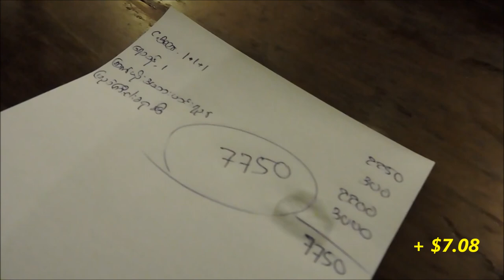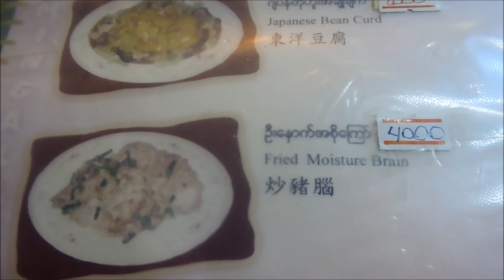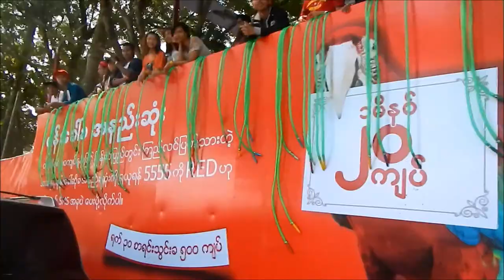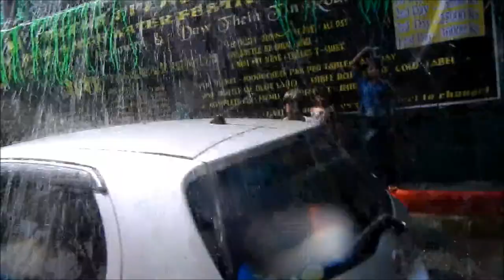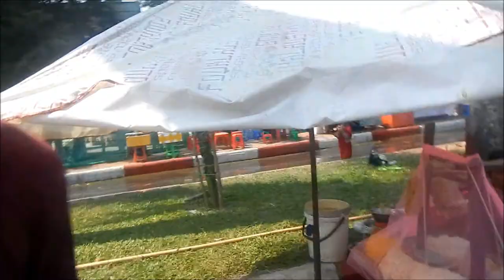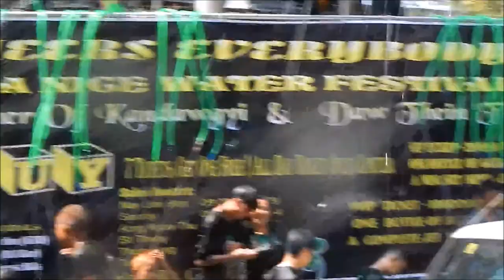Yangon, Myanmar, Part 2 - The Adventures of Justin and Kristen